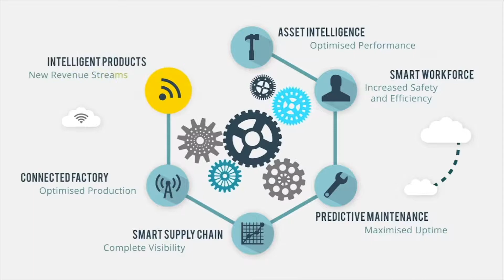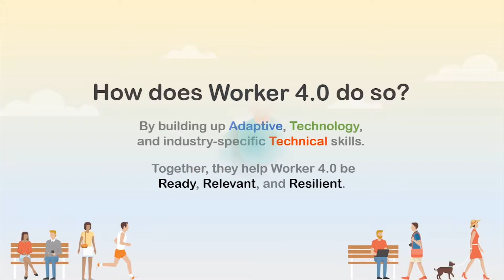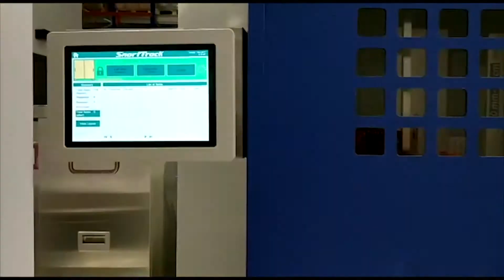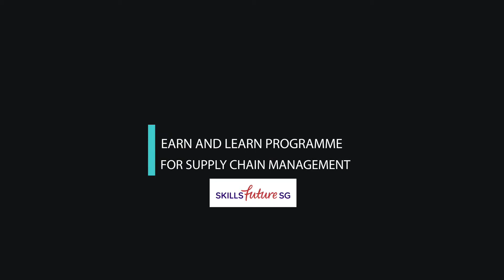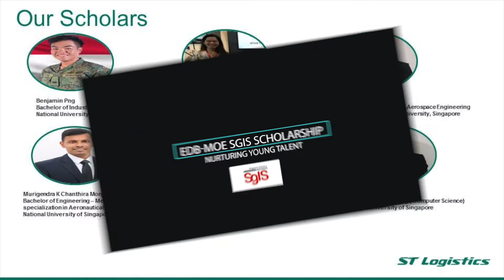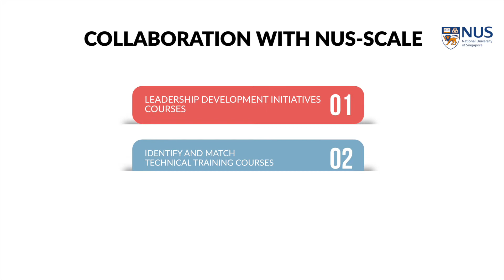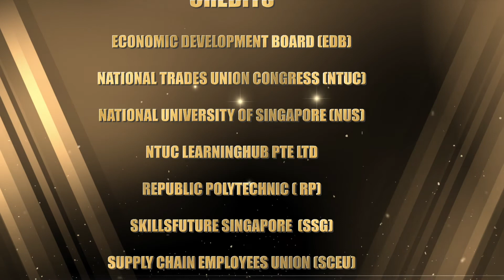STL - SCEU Learning Festival 2019